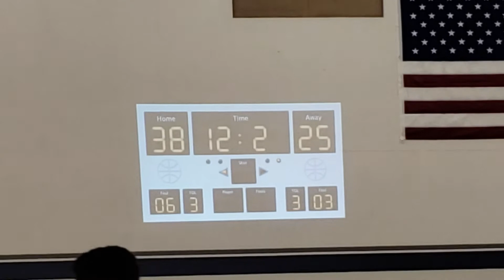FABBA vs LCA 272020A